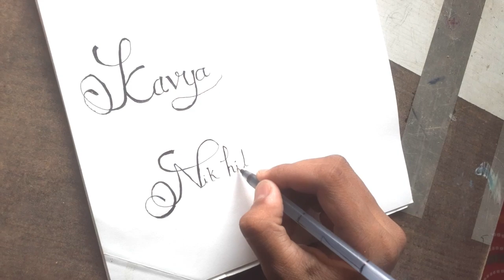🤔 How to do Calligraphy very easy Method😲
nikhil name calligraphy style,nikhil name for calligraphy style,nikhil name of calligraphy style,calligraphy writing nikhil!,calligraphy calligraphy writing,calligraphy with illustration

       thanks bro and keep supporting 🙏💯